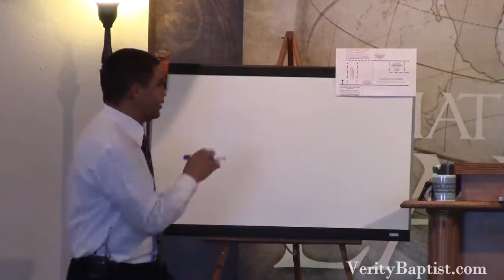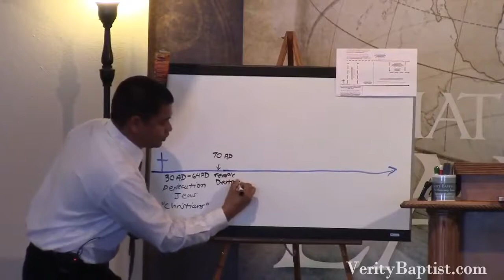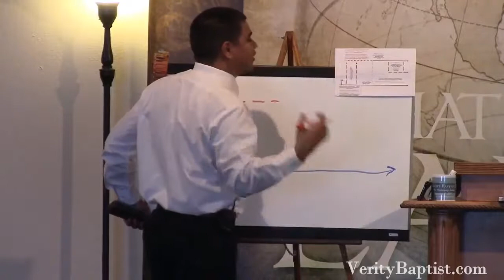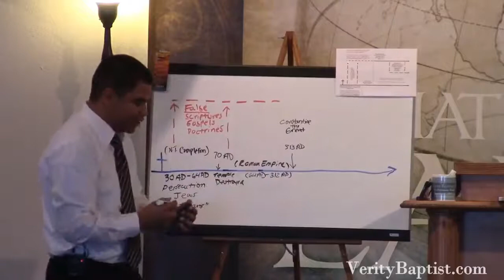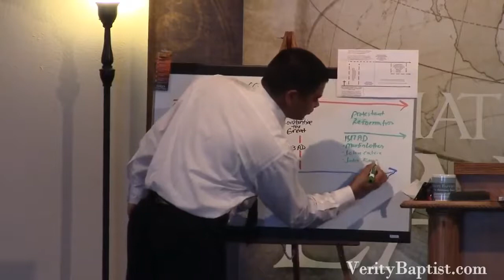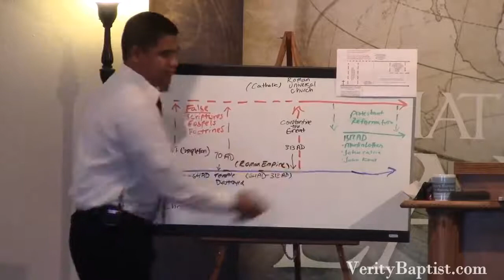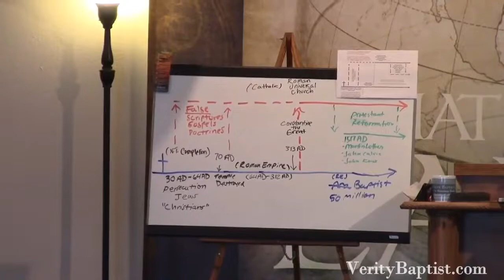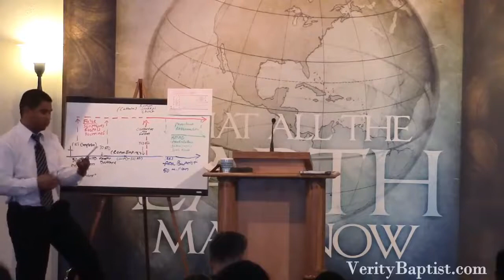The History of Baptists (The Persecuted Ones)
Excerpt from sermon "Blueprint for a Biblical Church: Why We Are Baptist", preached by Pastor Roger Jimenez from Verity Baptist Church, Sacramento, California, on 02/19/2017 AM.

"Blueprint for a Biblical Church: Why We Are Baptist" sermon

It is the project of A Graceful Watchman to provide free information to all those who seek it. I will preach unto all Christ, Jesus, and I will defend America and it's constitution, against all enemies, foreign and domestic.